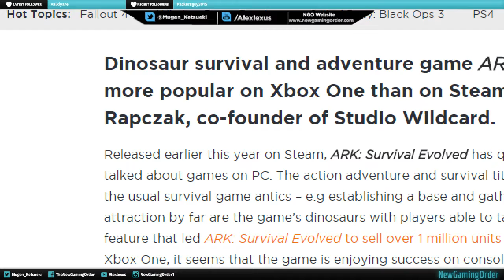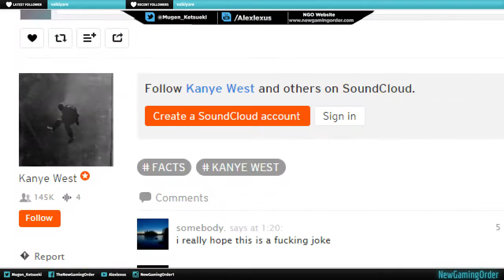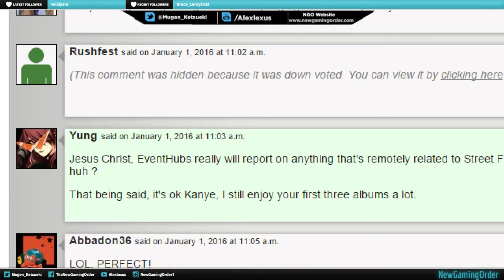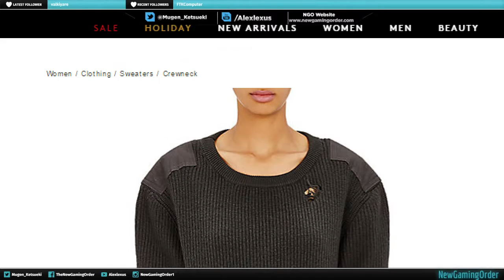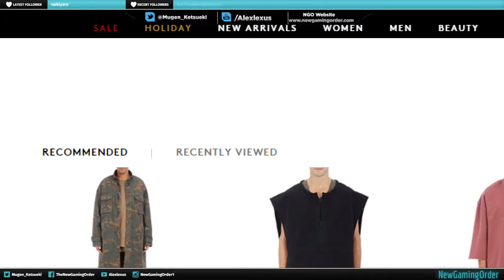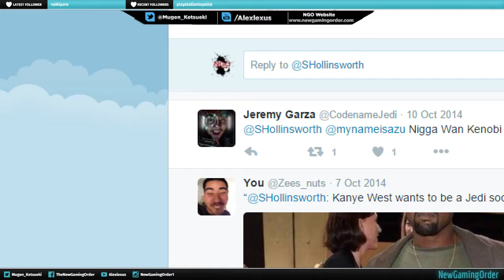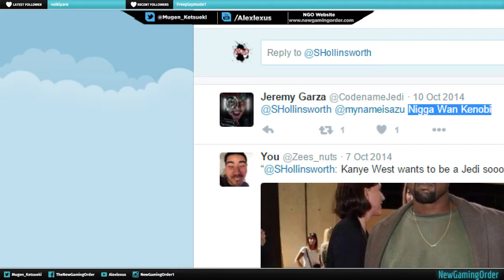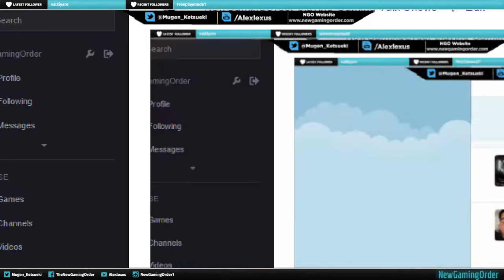Kanye West Street fighter song smaple "Facts" and Over priced clothing